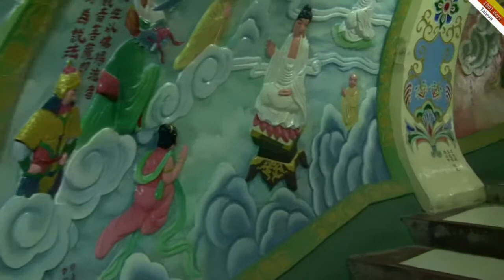Kaohsiung temple 3, Spring and Autumn Pavilion, Taiwan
Temple in Taiwan